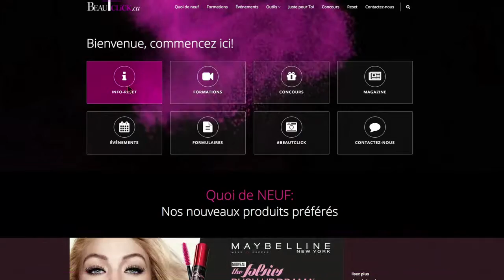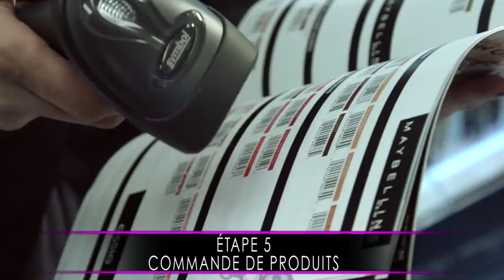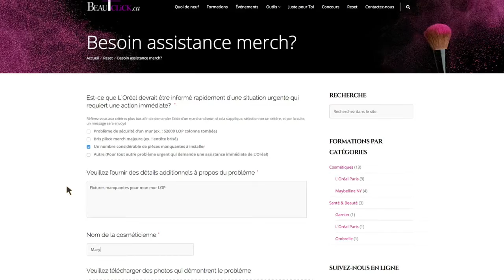L'art de réussir votre RESET cosmétique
Des étapes faciles à suivre pour un reset simple!